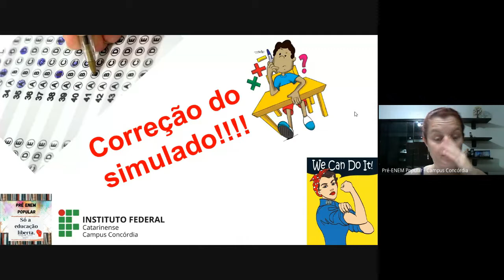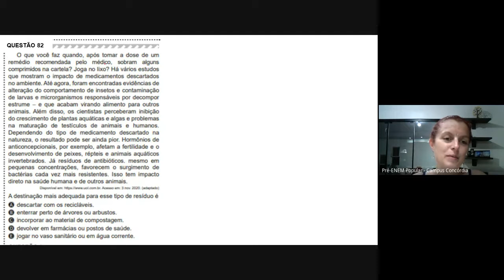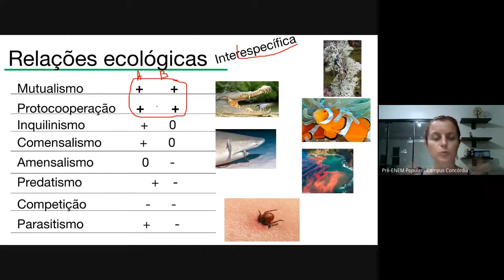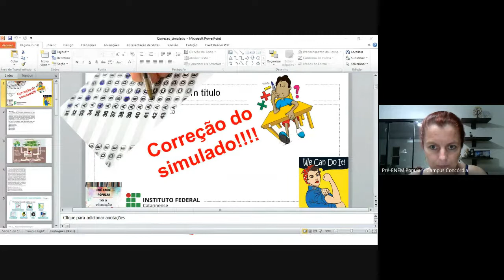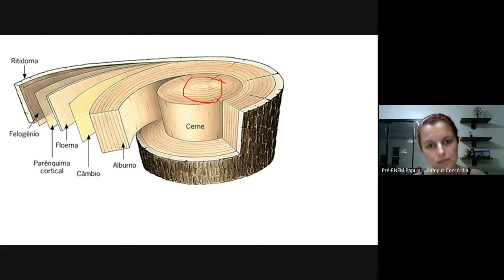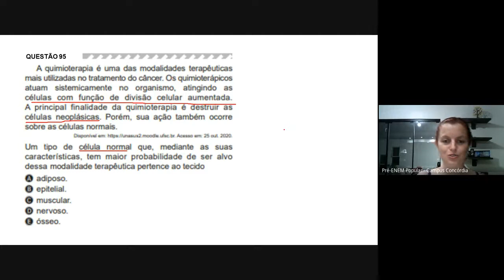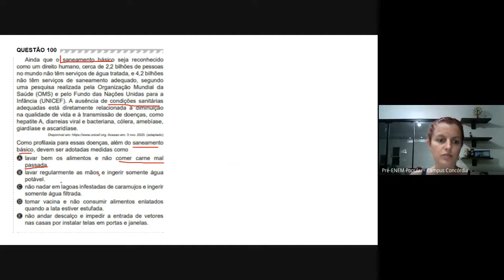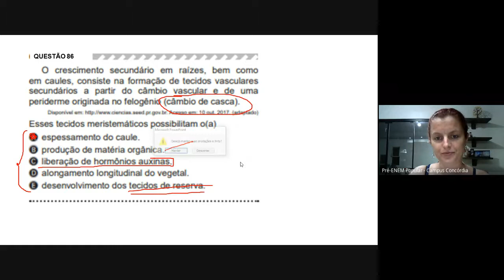Revisão de Biologia (Dia 08/11)